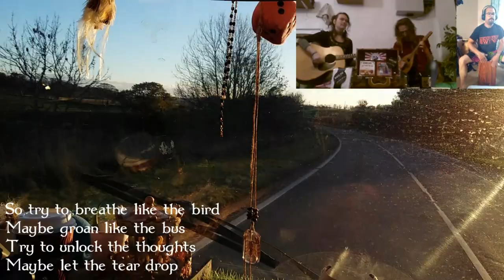Bubble Time #4 : Flesh N' Bones - Bleuenn Shaw & the Acoustic RoadShow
Sketch for "Flesh N' Bones" live from the Warehouse with Nacho from home (Traduction francaise en dessous)
Footage : Our sunny drive from Glasgow to Cairnryan in late October 2018

We had been thinking about it for a while. With the pandemic lock-in, the realities of isolation made it relevant to start. For example, no more busking and no more gigs, which are Bleuenn's only income, led to the beginning of her initiation to virtual existence! ☜(˚▽˚)☞

So we're releasing a weekly sketch from our upcoming original album “Under The Sealskin”. There may also be random bubble content depending on our over-scheduled agendas. (ﾉ◕ヮ◕)ﾉ*:･ﾟ✧ ✧ﾟ･: *ヽ(◕ヮ◕ヽ)

We are using Tipeee so you can feel free to contribute to the adventures of Bleuenn Shaw & the Acoustic RoadShow, either as a generous passer-by or a crowd-funder for the bigger picture.

Traduction :

Quand la journée s'achève
Et que le soleil se couche
Et que le rythme de la ville, doucement
Revient à sa vie tranquille

L'oiseau du soir chante
Par-dessus les ronflements du bus de nuit
J'entends l'écho d'une radio
À la fenêtre de ma cuisine

Arrivent alors les pensées qu'on avait laissées derrière soi
Arrivent alors ces pensées avec lesquelles on joue à faire l'autruche
Qui fouillent, qui jaugent, qui ne t'oublient jamais

C'est l'odeur de ce plat mijoté
C'est le bruit de cette cannette froissée
C'est la mélodie qui colle à cette humeur
C'est le goût de ce moment passé

C'est le détonateur de cette peur
C'est l'ombre de cette larme
Cette boule qui soudain te tient le ventre
Le souvenir d'un rire

Alors essaie de respirer - comme l'oiseau
Peut-être de ronronner - comme le bus
Essaie d'accueillir cette pensée
Peut-être même laisser cette larme rouler

Parce qu'on est tous fait de cicatrices
Puisqu'on n'est que cette chair par-dessus ces os
Accepte la douleur, deviens ta blessure
Elle a besoin d'air pour guérir

Ses jointures qui saignent toujours sous ses bagues
L'encre dans la peau
Autant de piercings, autant de sourires
Cette vieille paire de jeans...

Arrive enfin ce sourire, dans lequel tu t'es reconnu
Enfin ce sourire, cette raison d'être de l'amitié
Qui ne jugera jamais, qui comprend tout, et qui te sourit pour toujours.

;-) Bristol, Nov 2017.